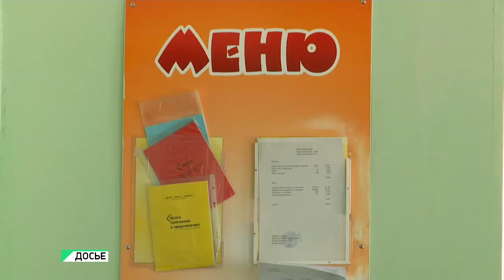Учеников начальных классов Алтайского края обеспечат бесплатными обедами (Бийское телевидение)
🍛 Больше полумиллиарда рублей планирует получить Алтайский край на то, чтобы обеспечить школьников начальных классов бесплатными обедами. Деньги должны поступить из федерального бюджета. При этом без местных вложений не обойтись.